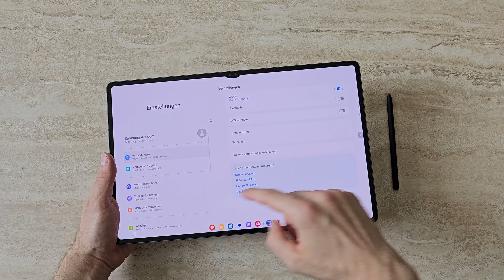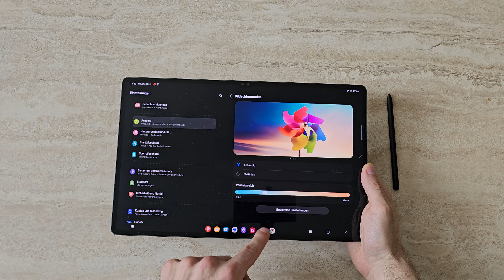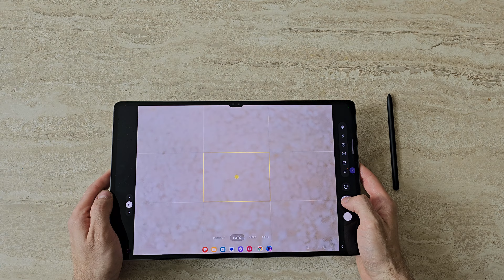Samsung Galaxy Tab S9 Ultra | Hands On, Game Play, Camera UI, OneUI 5.1.1